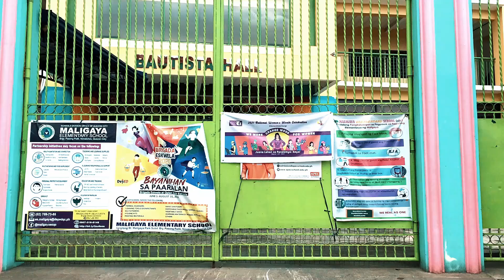MES VIRTUAL KINDERGARTEN MOVING UP CEREMONY "TEASER"